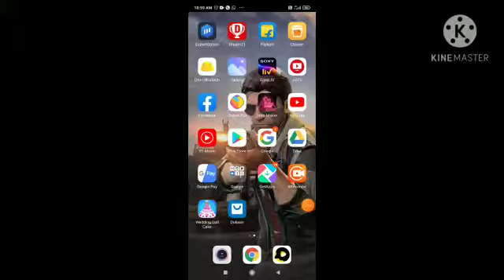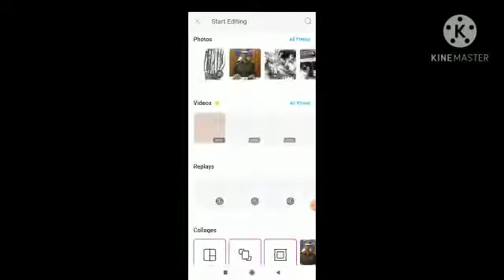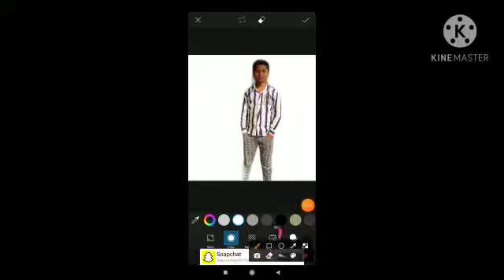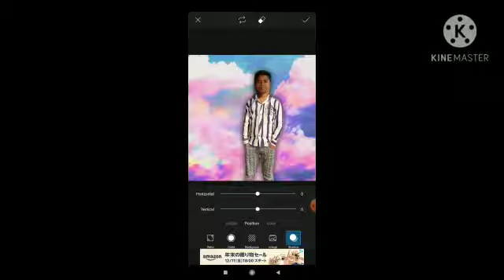# picsart Anand # change background How Do Change Background kaise Change kare 2 min.main/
How Do change Background Kaise change
karen 2 min.main.
All about Details :

picsart se background change kare
@anand technical 123